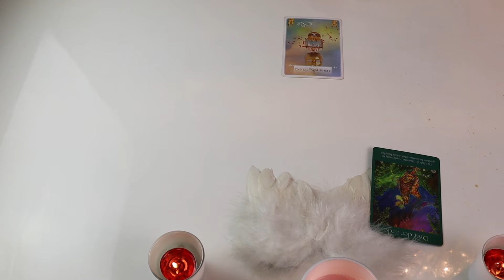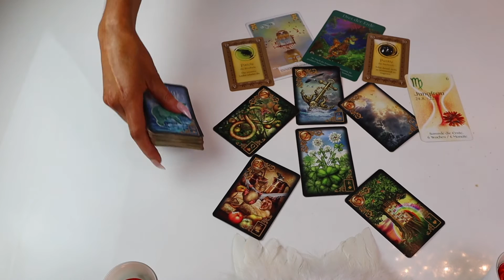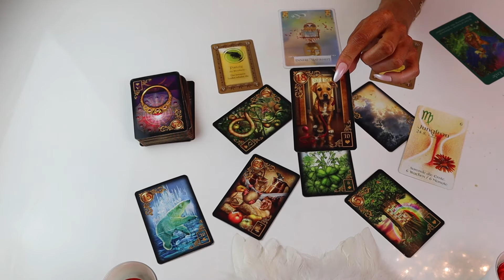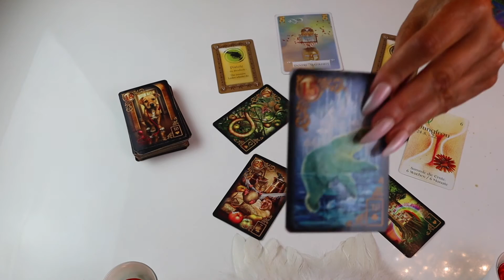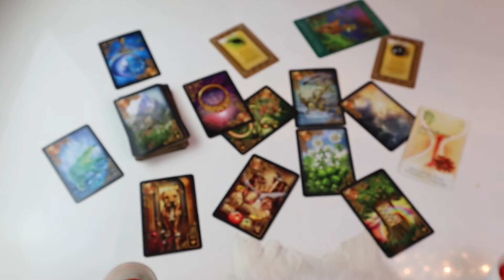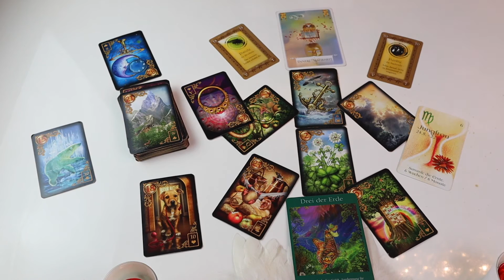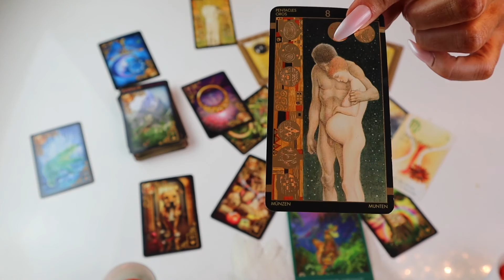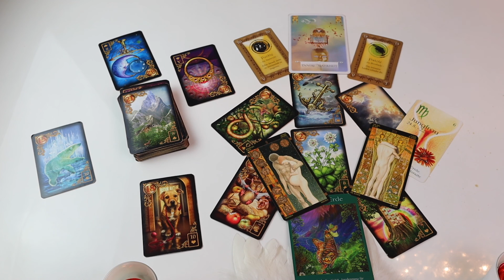Deine Finanzen❗️Neu❗️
Meine Lieben,

Ich arbeite mit folgenden
Engel Deck von Doreen  Vuirtue

Legungen die ich anbiete:

9 er Legung
Express Legung
Dein Herzblick ❤️
Heilung
Karma Auflösung

Bh: 37€
Slip: 22€
Kissen: 44€
Decke: 59€
Boxershorts: 32€
T-Shirt: 39€
Großes Säckchen (weiß/grau): 21€
Kleines Säckchen (weiß/grau):16€
Mondsteinsäckchen: 27€
Geld-/Finanzbrief: 44€
Wunschtuch: 42€
Heil-/Schutzseife: 32€

Fragen ?